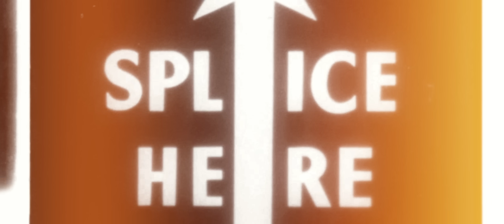Now United - Live This Moment (Official Music Video)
Now United presents: Live This Moment
Filmed in: Los Angeles, California

Credits: XIX United LLC; Gannin Arnold (ASCAP), Andy Delos Santos (BMI)